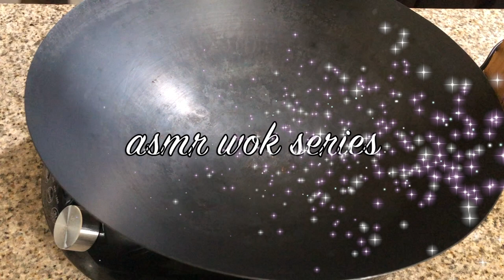COCONUT CHICKEN PEAS STEW + STEAMED THAI RICE ✨HOW I MADE IT✨| ASMR AMBIENT SOUNDS | Kelly's ASMR